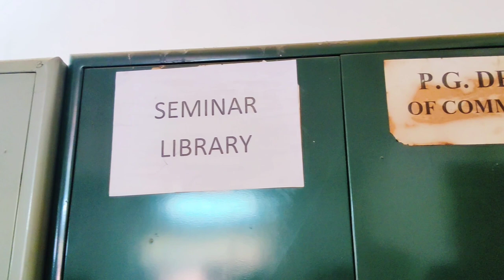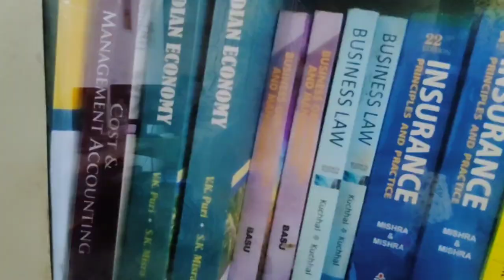Dhenkanal Autonomous College - PG Dept of Commerce